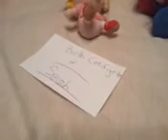SMM: Mario's Life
Updated video